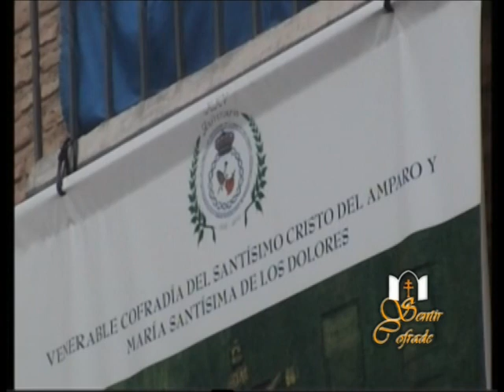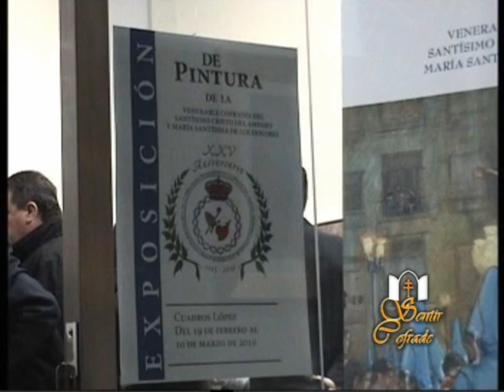Sentir Cofrade - XXV Aniversario, Cofradía del Amparo